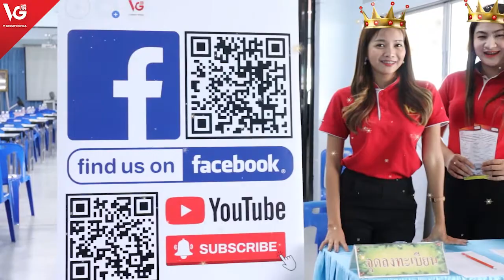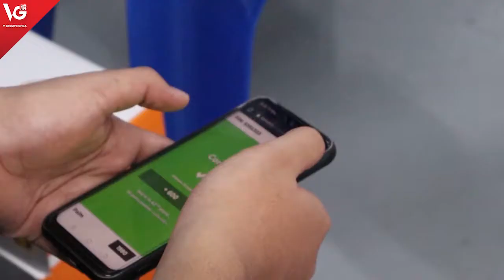Honda Dream Road ถนนในฝัน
😊😊 V Group Honda พร้อมจัดกิจกรรมดีๆ กิจกรรม "Honda Dream Road ถนนในฝัน" 🚗✨ อบรมให้ความรู้เรื่องการขับขี่รถยนต์อย่างปลอดภัย ฟรี ‼️ ไม่มีค่าใช้จ่าย
📌📌 บริษัท, ห้างร้าน, มหาวิทยาลัย หรือวิทยาลัย ใดสนใจ สามารถแจ้งความประสงค์ คอมเมนต์ใต้โพสต์ หรือส่งข้อความแจ้งในเพจ V Group Honda ได้เลย เรายินดีไปจัดอบรมให้
ผู้จำหน่ายยอดเยี่ยม 5ปีซ้อน วี กรุ๊ป ฮอนด้า ศูนย์บริการฮอนด้าแบบครบวงจร มี 4 สาขา
สาขาแจ้งวัฒนะ ✆ 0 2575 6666 / 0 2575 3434
สาขาหนองแขม ✆ 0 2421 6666 / 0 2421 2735
สาขาบางกอกน้อย ✆ 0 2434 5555 / 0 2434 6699
สาขาปากเกร็ด-เมืองทอง ✆ 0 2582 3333 / 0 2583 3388